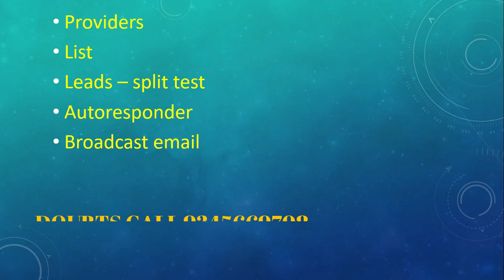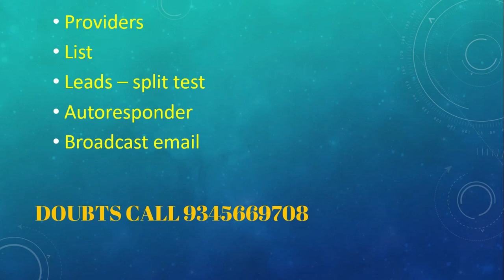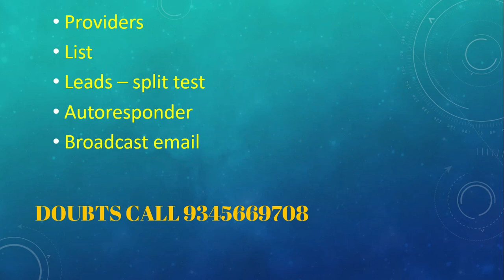DAY 29 AFFILIATE MARKETING BEGINNER TO EXPERT 30 DAYS 1000$ CHALLENGE